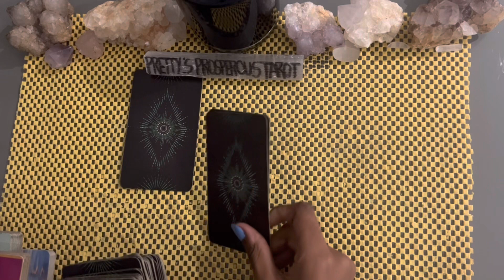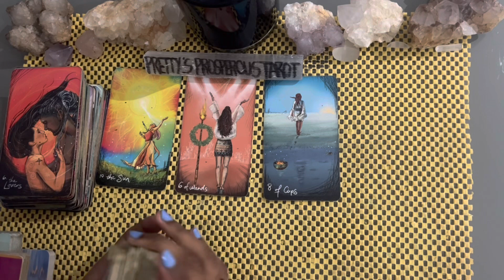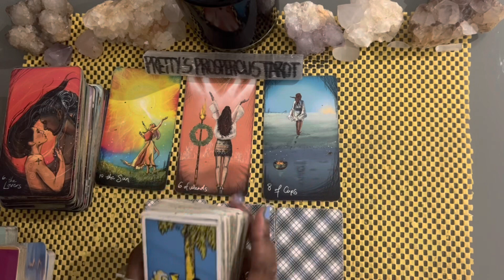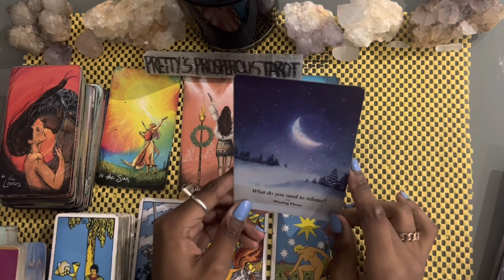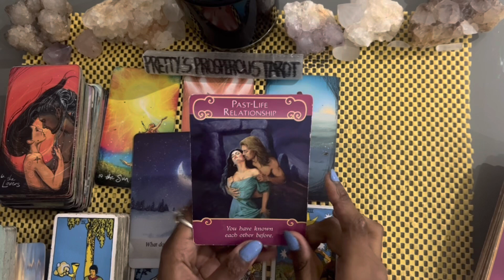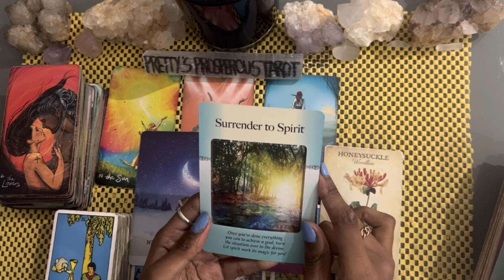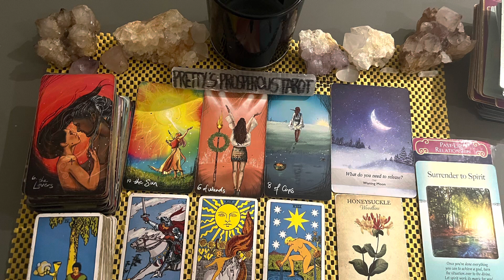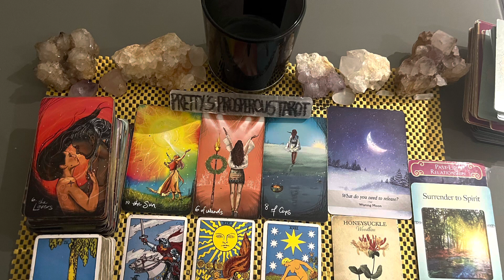Taurus love tarot reading ~ Jun 13th ~ this connection is very intense for them